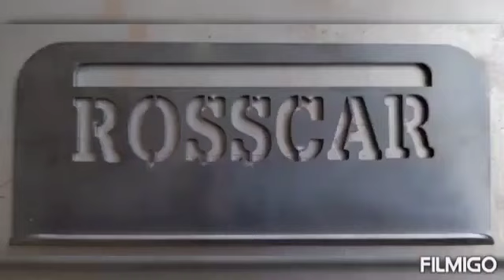Restauración Chevy 51 pickup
reparación parte trasera baja de la cabina ,con recambio de partes inferiores instalación de marcos de puertas y avanzando a pasos agigantados.